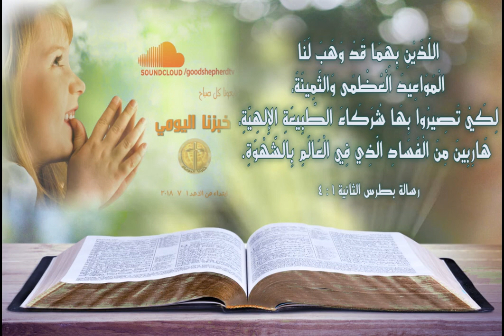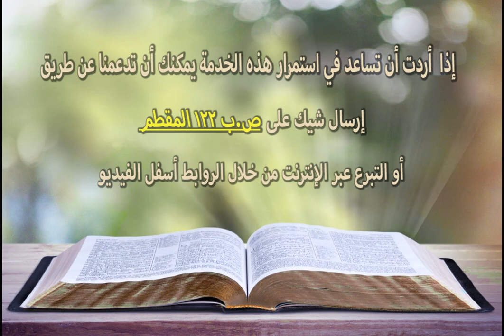الدخول إلى الحياة التي في الثالوث - خبزنا اليومي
إذا أردت أن يصلك تأمل روحي جديد كل صباح .. اضغط علي الرابط التالي

يمكنك أن تستمع إلى راديو الراعي الصالح ٢٤ ساعة